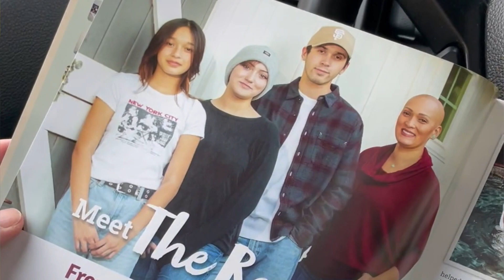Rachel Regal Life Beyond Work: Embracing Family, Friends, and the Great Outdoors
Rachel Regal | A Glimpse into My Personal and Professional Journey

🌟 Uncover the authentic journey of Rachel Regal beyond the boardroom in this exclusive behind-the-scenes snippet! When she's not navigating the complexities of her profession, Rachel is a devoted mother of three, a culinary enthusiast, and a music aficionado who thrives in the great outdoors. Join her on this rollercoaster of life as she shares her passion for family, friendship, and the pursuit of happiness. 🚀

🌈 Rachel Regal isn't just a professional; she's a beacon of resilience and positivity. Her unique persona, coupled with a knack for connecting with people on a profound level, sets her apart in her field. Discover the inspiring tale of overcoming adversity and rebuilding a life from scratch while raising three children. Rachel's proudest achievement is a testament to her strength and determination. As she looks to the future, envision joining her on a journey of cultivating stronger relationships, assisting clients in building wealth, and perhaps, finding a love that resonates with her heart. Follow now for a dose of inspiration, empowerment, and a sneak peek into the life of Rachel Regal! 🔮

You can reach Rachel Regal Sales Executive
1100 Lincoln Ave Ste 201